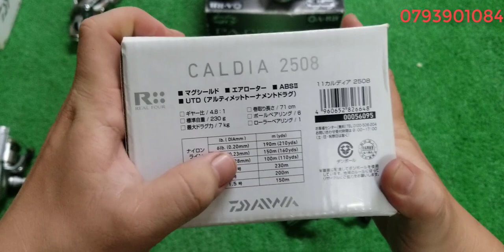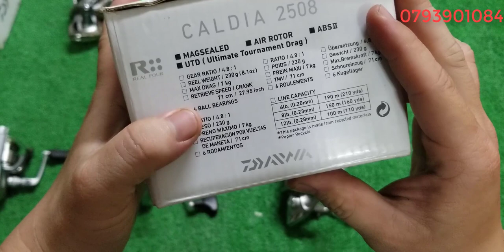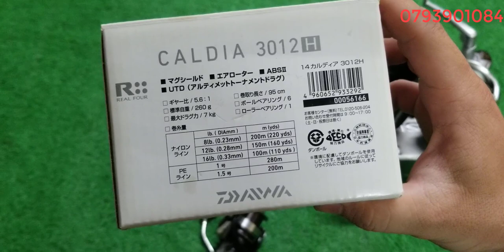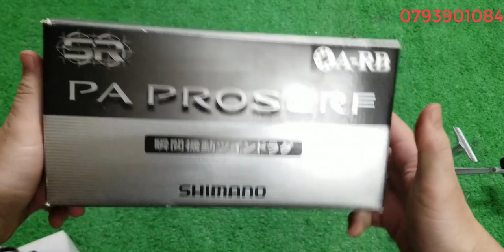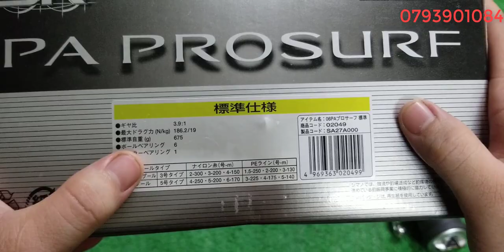Tập 188: Máy câu cá sách tay Nhật Bản (24/11/2021)